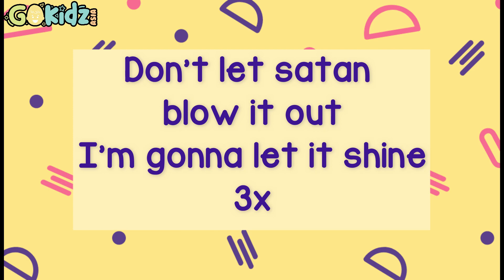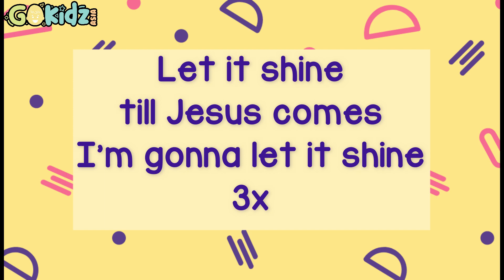This Little Light Of Mine Minus One Lyrics | Instrumental